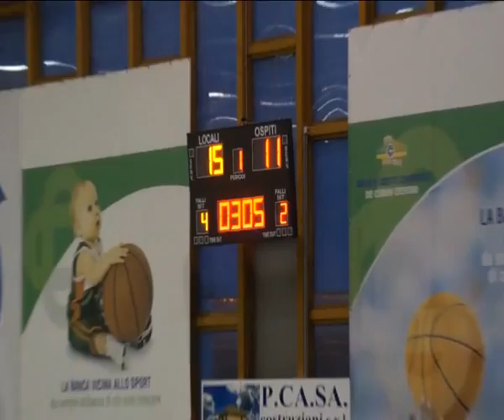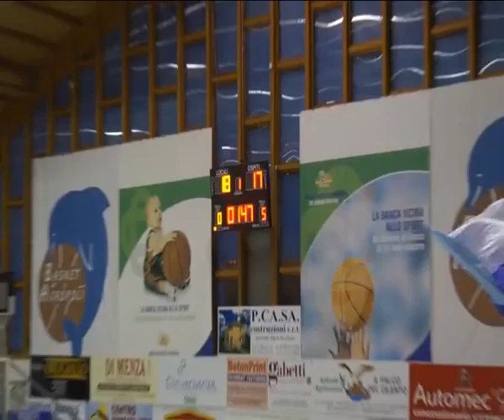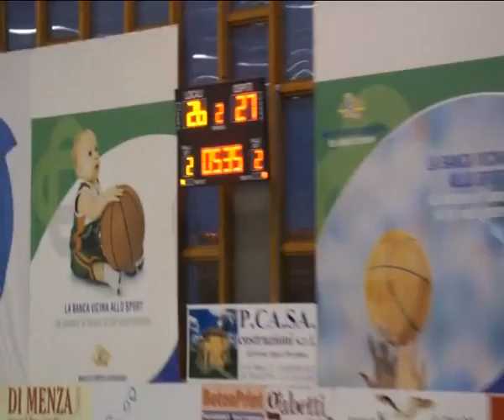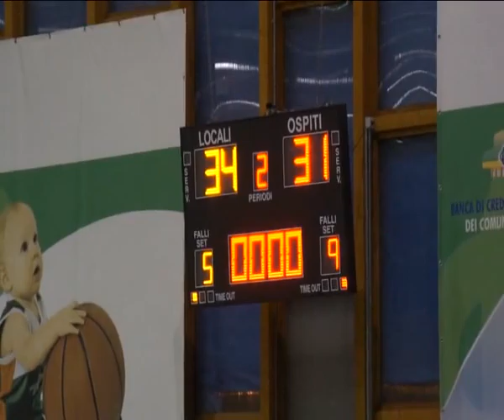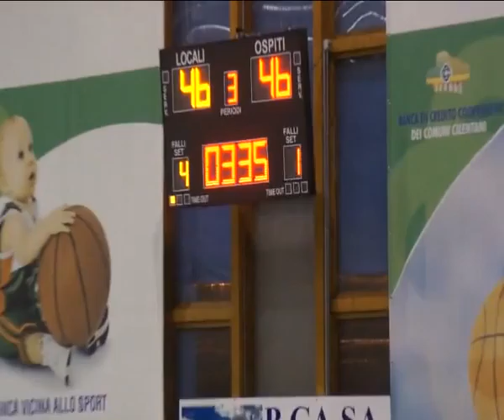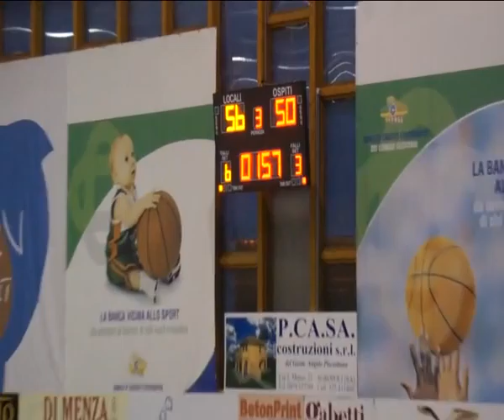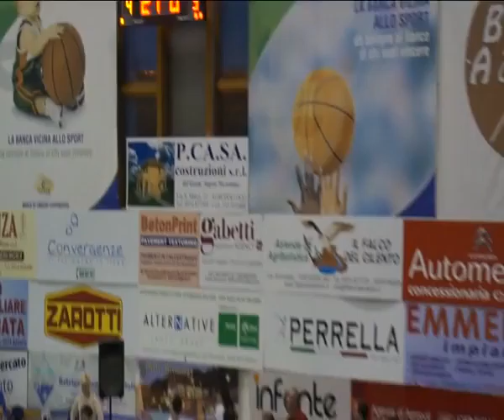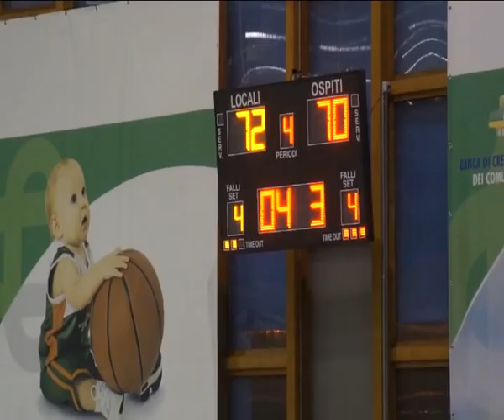2015#05#28#AGROPOLI#PALERMO#Playoff#00 agropoli14 b